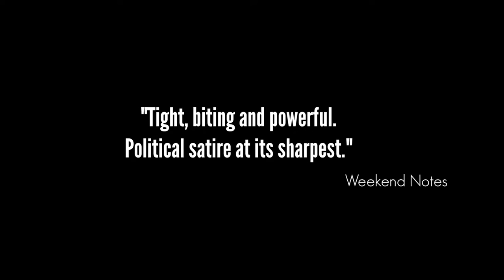A PRUDENT MAN at Fringe World Perth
★★★★★ “Profound and gripping viewing for all.” (Theatre People)
★★★★★ “Theatre at the very top of its game.” (The Music)

Playing at The Shambles // Fringe Central
1st - 6th February, 7:30 PM

Winner: 2016 Melbourne Fringe Festival - People’s Choice Award
Winner: 2016 Melbourne Fringe Festival - WA Tour Ready Award
Nominated: 2016 Melbourne Fringe Festival – Best Performance

A conservative politician, a leader, a man in a snappy suit, an athlete in a bad tracksuit. Meet A Prudent Man – an amalgamation of the right-wing politician that haunts us all.

Written and directed by WA's own Katy Warner and performed by Lyall Brooks, A Prudent Man takes an unapologetic look at a man both in control and on the edge.

What makes the Trumps, the Abbotts and the Hansons of this world tick? What would happen if their world started to shift ever so slightly?
This darkly comedic political thriller explores what it means to be right... in more ways than one.

This is not a show about one politician or political event; this is a speculative piece inspired by real life events and people.

Writer and director Katy Warner returns home to WA having recently won the 2016 AWGIE for Best Children’s Theatre for Reasons to Stay Inside and the 2016 Rachel Funari Prize for Fiction for One Hundred and Fifty Seconds. Her 2013 Melbourne Fringe play Dropped was nominated for two Green Room Awards and performed at this year’s Edinburgh Festival.

Performer Lyall Brooks most recently appeared in the Helpmann Award nominated “North by Northwest” (Arts Centre Melbourne), “The Heretic” (MTC) and “Sunday in the Park with George” (Victorian Opera). He has received three Green Room award nominations for Patricia Cornelius’ “Savages”, “The Pride” for Red Stitch and “The Thing About Men” (Magnormos). Recent TV appearances include “Neighbours” and HBO’s “The Leftovers”.